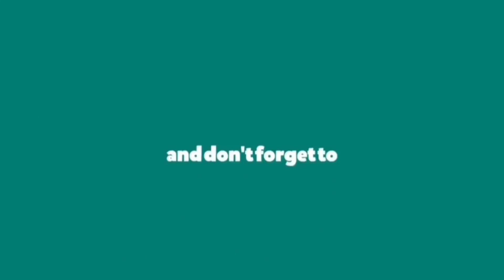Travel Vlog 3.14 KASILAK FARM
Special bonding moments 35 years after graduation. College of Nursing  circa 1988